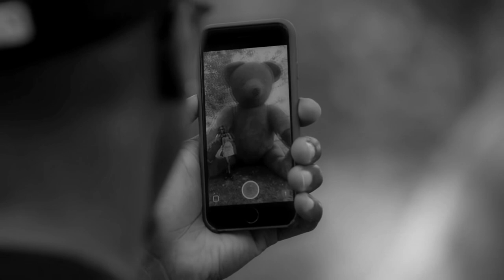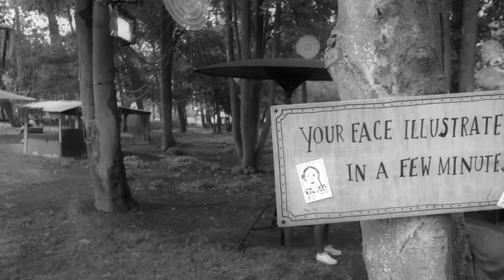Moreno J - Deep Float (Original Mix) Year 2020, Free download